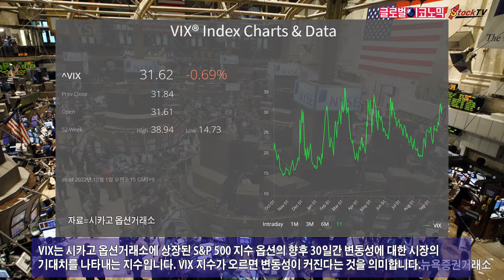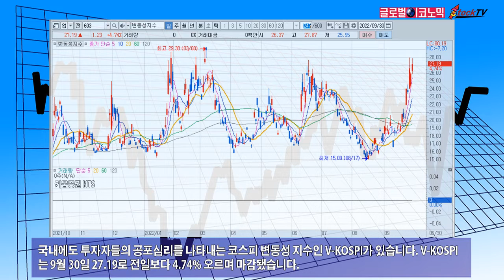VIX, 30 넘어 변동성 장세 지속될듯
금리가 급등하면서 변동성 지수인 VIX가 30을 넘어서고 있습니다. 공포지수라 불려지는 시카고 옵션거래소 VIX는 9월 30일(현지시간) 31.62로 전일보다 0.69% 내렸습니다.
VIX는 시카고 옵션거래소에 상장된 S&P 500 지수 옵션의 향후 30일간 변동성에 대한 시장의 기대치를 나타내는 지수입니다. VIX 지수가 오르면 변동성이 커진다는 것을 의미합니다.
VIX는 통상 S&P 500이나 다우 지수의 방향과 반대로 가는 움직임을 보이고 있습니다. 우크라이나 전쟁이 발발했을 때에는 38 수준까지 치솟았으나 점차 하락하고 있는 모습입니다.